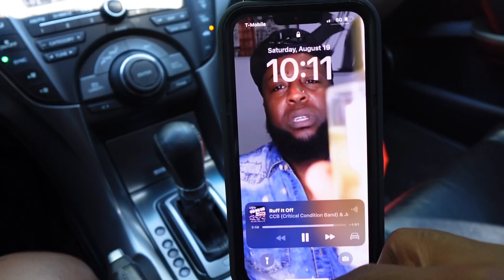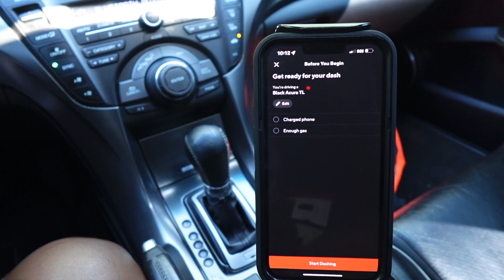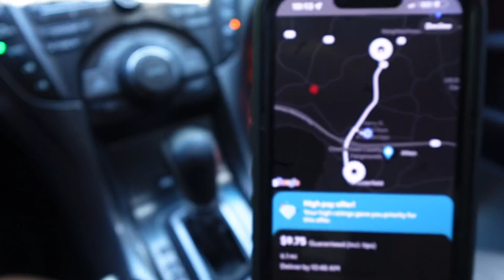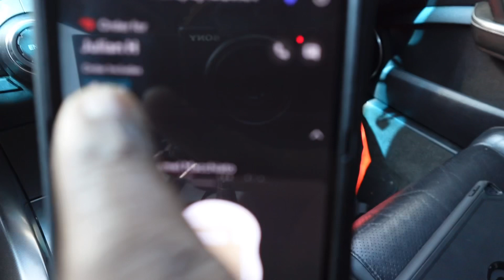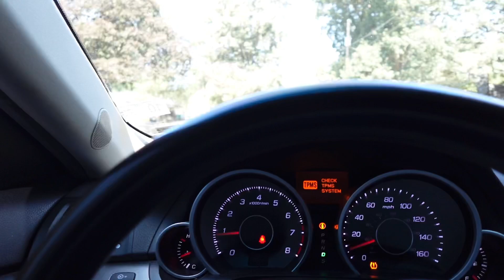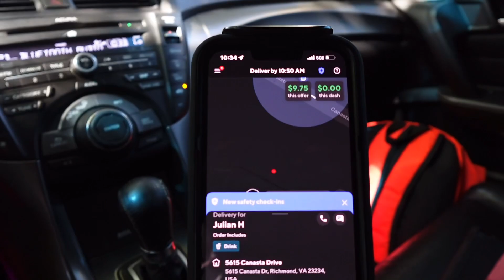My first time DoorDashing. What I’ve learned about Driving for DoorDash.